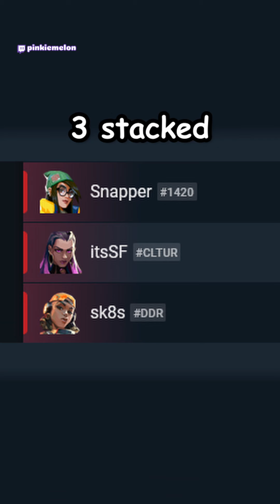this 1:49 shorts will make you want to smash your pc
watch till the very end... context: basically 3 kids stacked and apparently thinks they are so funny, I didnt talk untill the very end to kindly remind them it is past their bedtime since it was 4AM. (I did get a notice that someone I reported was penalized but they prob laughed it off, their behavior is unacceptable and contributes to why more players doesnt want to open mic. even if they did get com ban for a few hours or even days, is that really enough? The raze was in a 3 stack but he insists on opening his mic yelling the n word over and over agin for us to hear.) valorant toxicvalorant toxicvalorantplayer toxicvalorantkid valoranttoxic valoranttiktok riotgames @valorant @riotgames